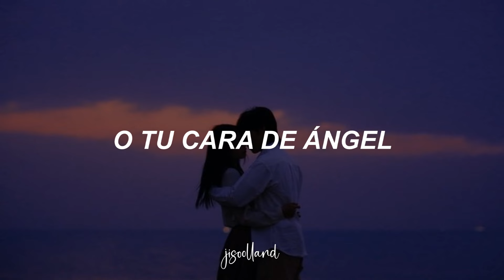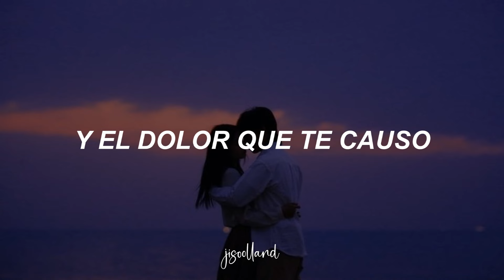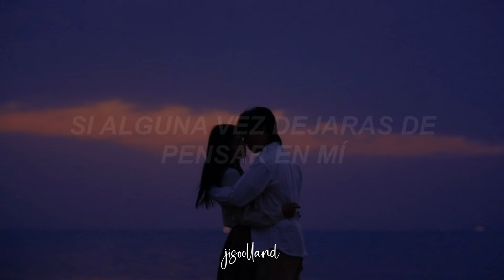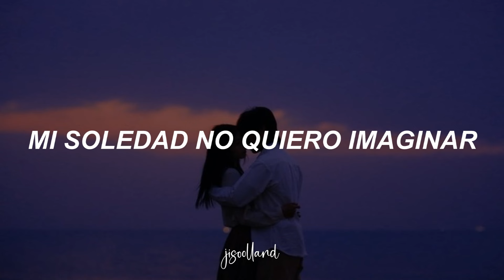Los Temerarios - Eres Un Sueño // Letra